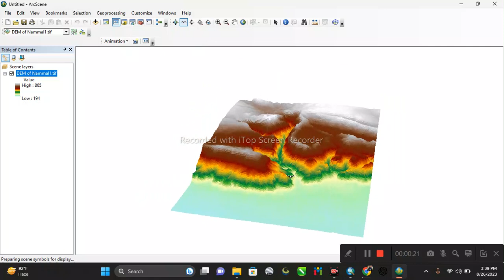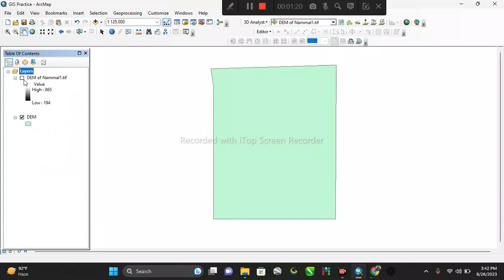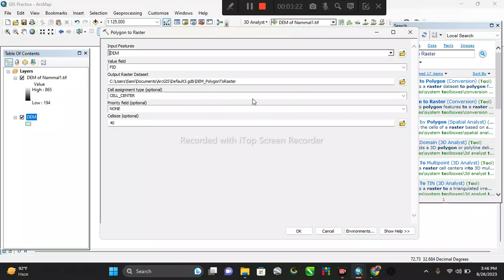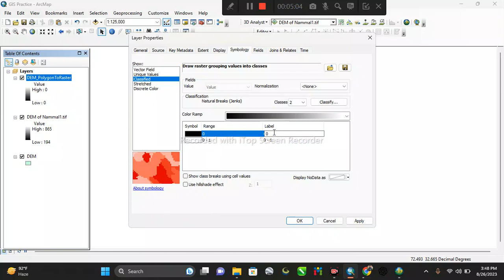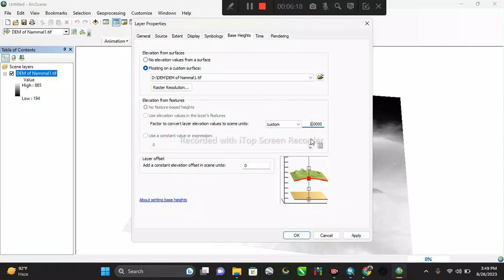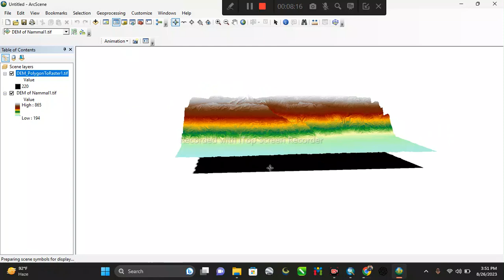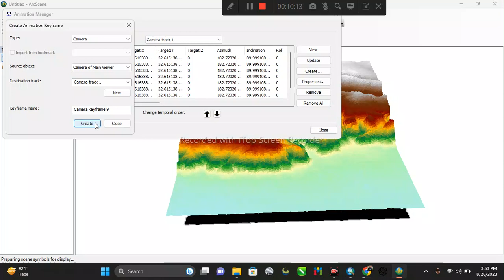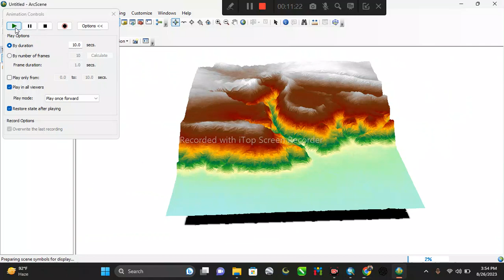"Create a 3D Mountain Landscape Model - Easy Tutorial!" (Part 2).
This educational video will show you how to make a 3D model of a mountainous area. You will learn how to use various techniques to create realistic peaks and valleys that will look great in the 3D environment. You will get tips on how to use software to generate the shapes you need and how to apply texture and color to the terrain. We will also cover some basic functions within the software so you can customize your model with more detail and greater accuracy. Whether you are a beginner or an experienced modeler, this video will help you create realistic 3D models of mountainous areas.